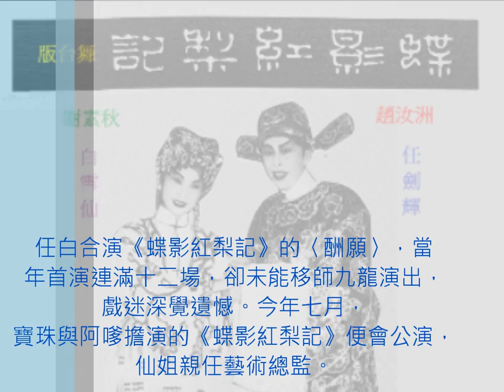任劍輝 白雪仙 蝶影紅梨記 舞台版 羽扇舞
照片重溫任白舞台丰姿
任白合演《蝶影紅梨記》的〈酬願〉，當年首演連滿十二場，卻未能移師九龍演出，戲迷深覺遺憾。今年七月，陳寶珠與梅雪詩擔演的《蝶影紅梨記》便會公演，仙姐親任藝術總監。